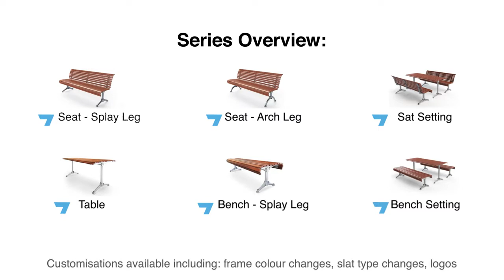'Madrid' Series Outdoor Seating - Product Promo Video